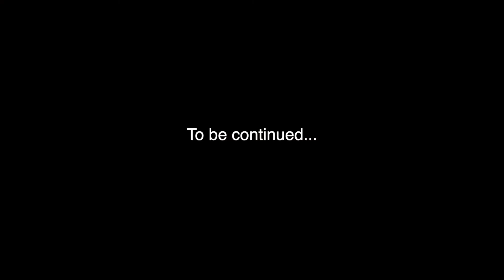Lego WW1 Dog Fight Stop Motion with Red Baron Lego Plane High Quality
Lego WWI battle with the red baron and other famous pilots. Epic battle moments. This high quality stop motion has sound and visual effects. I hope you enjoy this history video.
This video is made for adults, not kids.